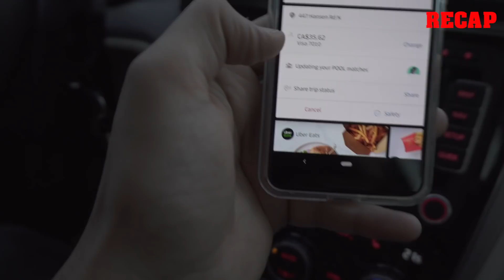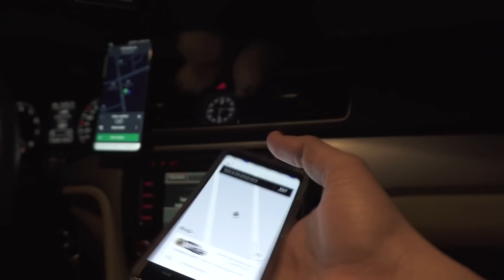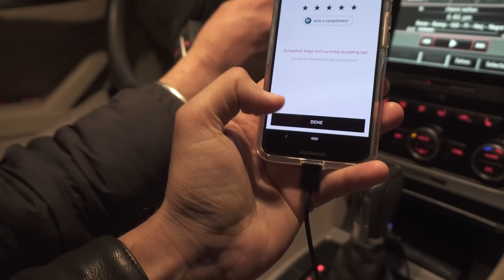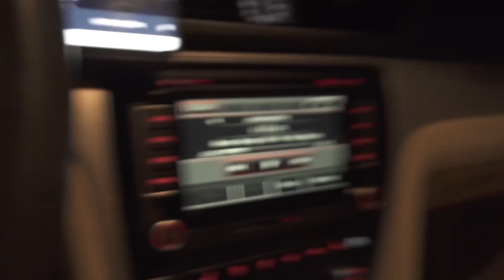I am his First Uber Ride 33$ (STUDENT DRIVING UBER IN CANADA) FirstDay#2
I am his First Uber Ride 33$ (UBER IN CANADA) FirstDay#2. Finally he got his first uber ride in Canada and no wonder that was me.
Remitly : Best App use to send Money to/from India (Different countries)